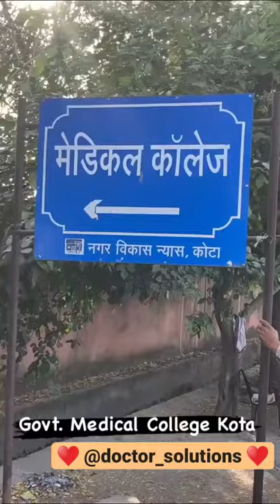Government Medical college,kota. || GMC Kota.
💚Follow Now on Instagram for more 👇📚